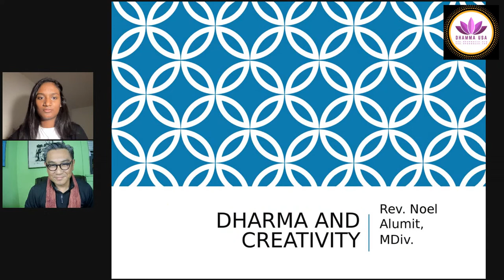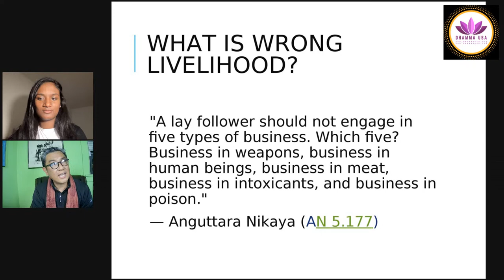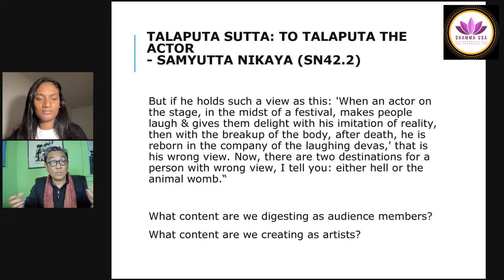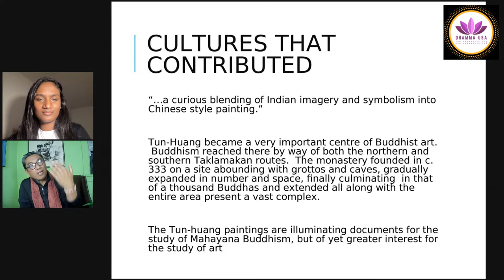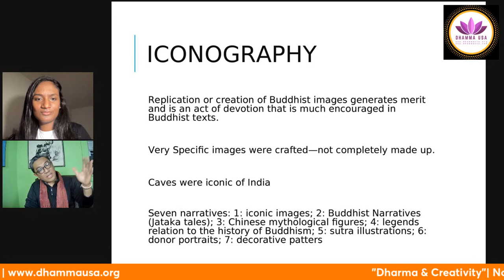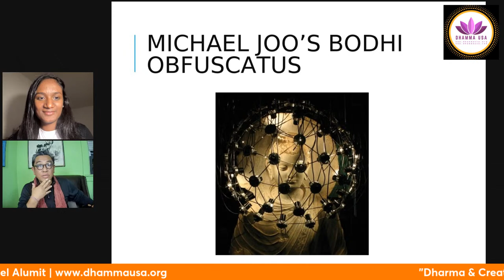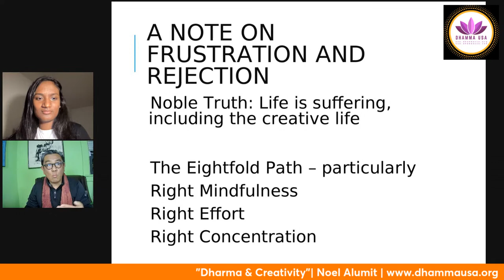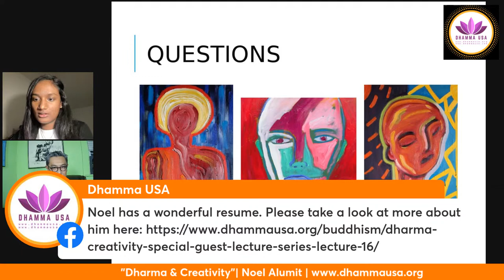Dharma & Creativity | Noel Alumit | Dhamma USA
In this Week No. 16 of our Thursday Guest Lecture series, Noel Alumit - an associate editor in Lion’s Roar, bestselling author, Buddhist Chaplain, Multidisciplinary Artist, explores the possibilities of the unique combination of Dharma & Creative.
Please mark your calendar on every Thursday at 6 pm PST to meet more wonderful resources through our Thursday Guest Lecture series.

For more about Noel Alumit's exquisite resume and the event on December 29, 2022, please visit:

Please join us every Thursday at 6 pm Pacific Time through Dhamma USA social media network with some renowned scholars and experts in different fields to learn more about current and modern topics about Buddhism and Life in General.

DHAMMA USA is a USA based nonprofit organization (501c3) in Community Care, Spiritual Care & Pali Studies. We conduct Meditation, Yoga, Spiritual Counseling, Healing & Therapeutic Chanting and Teaching Pali Language. We promote peace, harmony, non-violence along with the message of the Buddha. We are happy to share the Theravada Buddhist Studies with any like minded individual or community. However, we support and promote unconditionally all the other Buddhist schools without any discrimination. We also respect all the other religions and their teachings on humanity, world peace, non-violence, and environmental care.

More about us:
Dhamma USA - We Care

Our Mission :- Spiritual Care & Community Care